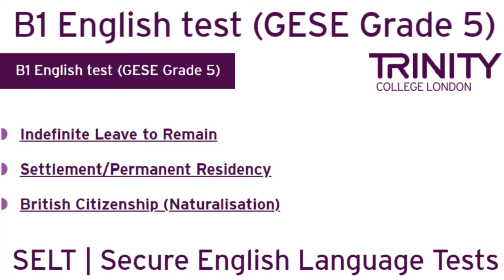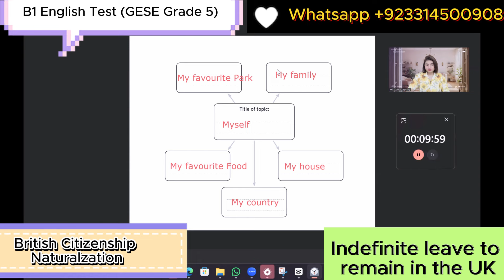B1 English Test GESE Grade 5 British Citizenship Naturalization || UKVI Trinity College London